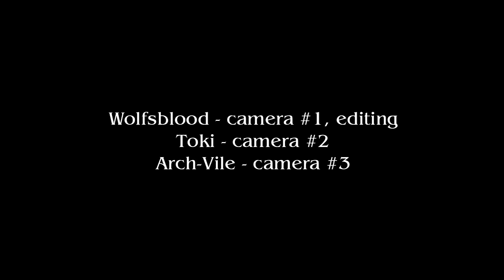Trepaneringsritualen - A Black Egg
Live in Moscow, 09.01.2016